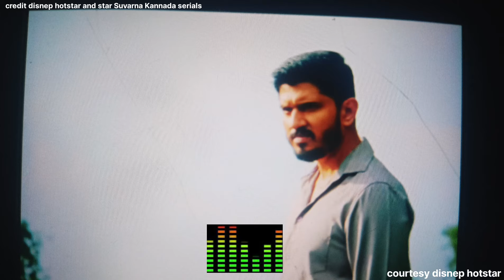ಶುಕ್ರವಾರ | ಬೆಟ್ಟದ ಮೇಲಿಂದ ಬಿದ್ದ ಕಾವೇರಿ ಬೆಟ್ಟದ ಕೆಳಗೆ ಕಾವೇರಿ | ಅಂಬಿಕಾ ಅನಿಕ ರವಿ ಒಬ್ಬೊಬ್ಬರ ಮೇಲೆ ಸಂಶಯ